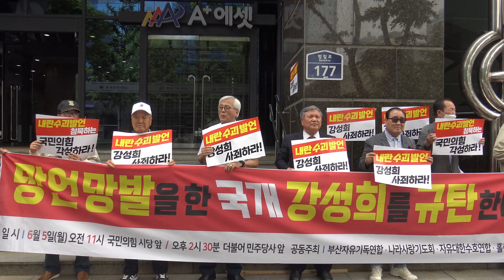발언-강석정 목사/망언 망발 강성희 규탄집회 2부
건국대통령께 망발하는 종북 진보 강성희를 축출하라!

망언 망발 강성희 규탄집회 1부
∎일시:2023년 6월 5일 월. 오전 11시, 오후 2시 30분
∎장소:국민의힘부산시당 앞
-사회:김진건 목사(부산자유기족인연합회 사무총장)
-국민의례
-인사말씀:박선제 목사(부산자유기족인연합회 대표회장)
-취지설명:이성구 목사(부산통일광장기도회 공동대표)
-발언:박근필 목사(나라사랑기도회 대표회장)
-발언:정수남 목사(나라사랑문화재단 이사장)
-발언:최인천 장로(자유대한지키기국민운동본부 대표회장)
-성명서낭독:이해선 장로(자유대한수호연합 대표)
-구호제창
-성명서전달

∎주최 : 자유기독인연합회,나라사랑기도회,통일광장기도회,
         자유대한수호연합, 홀리파워
C3033~C3044

망언 망발 강성희 규탄집회 2부
∎일시:2023년 6월 5일 월. 오후 2시 30분
-사회:이해선 장로(자유대한수호연합 대표)
-국민의례
-구호제창
-성명서전달

C3045~C3054

 최근 전북 전주을 보궐선거에서 당선된 진보당 강성희 국회의원이 망언을 하여 커다란 파문을 불러일으켰습니다. 5월 22일 국회에서 열린 박민식 국가보훈부 장관 후보자 인사청문회자리에서 이승만대통령을 지칭하여 내란수괴 표현을 한 것입니다. 우리는 이 발언이 자유대한민국의 건국정신을 부정하고 대한민국의 정통성을 부정하는 심각한 발언으로 규정하고 아래와 같이 규탄집회를 갖고자 합니다.

성 명 서

        -강성희는 건국대통령 내란수괴 막말에 대한 책임을 지고 사퇴하라!-

지난 5월22일 박민식 국가보훈부 장관후보자 청문회에서 나온 강성희 진보당 국회의원의 건국대통령에 대한 망언·망발에 우리 모두는 경악을 금치 못한다.
그는 4.19과 5.18 사건을 언급하면서 이승만대통령을 내란목적으로 살인죄를 저지른 수괴라고 표현하였다.
대한민국을 건국한 대통령을 '내란 수괴'로 규정하는 건, 대한민국 정통성과 대한민국 자체를 부정하는 망언이라는 점에서 결코 그냥 넘어갈수 없다. 더군다나 헌법수호 의무가 있는 국회의원이 이런 반헌법적 주장을 했다는 점에서 더더욱 용납하기 힘들다.
이승만대통령은 대한민국을 자유민주주의체제에 세운 건국대통령이며 농지개혁성공과 유엔군참전을 이끌어내어 6.25사변에서 대한민국을 구한 구국대통령으로써 오늘의 부강한 자유대한민국의 초석을 세운 분이 아닐수 없다.

이승만대통령의 과가 있다면 3ㆍ15부정선거인데, 3.15부정선거는 국정 총책임자인 이승만의 잘못이긴 하지만, 그가 직접 수행한 것은 아니다. 당시 부정선거는 최인규를 비롯한 자유당 강경파들이 주도했다. 이승만 입장에선 경쟁자가 급사하여 단독 출마로 당선이 확정된 상황인데 굳이 부정선거를 할 필요가 없었다.
실제로 당시 국무회의 기록을 봐도 이승만은 부정선거가 있었다는 것을 전혀 모르다가 마산 지역을 비롯하여 각종 시위들이 일어난 후에야 뭔가 잘못된 일이 있었을 수 있다는 생각을 했다는 것을 알 수 있다. 이승만은 이에 대한 잘못을 깨닫고 스스로 대통령의 자리에서 물러났으며 1960년 5월 29일 하와이로 망명의 길을 선택하여 과에 대한 댓가를 톡톡히 치렀다.

강성희의원은 주체사상 세력인 경기동부연합 출신이다. 이들이 장악한 통진당 구성원들은 애국가를 거부하고, 북한 도발 시 우리 국가기간시설 타격 등 국가 전복과 내란을 모의했다. 2014년 헌법재판소가 헌정 사상 처음으로 통진당을 위헌정당으로 판결해 강제 해산시킨 건 바로 이 때문이다.

그런데 재선거로 국회에 입성한 첫날 강성희 의원은 내란 선동 혐의로 실형을 산 이석기에 대한 명예회복과 복권을 주장했다. 그래서 자유민주주의를 위태롭게 하는 국가전복 기도세력의 후견인으로 의심받는 형국에 더 노골적으로 반국가적 망언을 했으니 국민들은 어안이 벙벙할 따름이다. 이승만대통령에 대한 내란 수괴 망언은 북한정권이 하고 싶은 말을 대한민국 국회의원이 대신해준 것이나 진배없다. 그것만으로도 강성희는 국회의원 자격이 없다.

이에 우리는 다음과 같이 요구한다.
하나. 국회의원 강성희는 이승만대통령 내란수괴 망발·망언에 대한 책임을 지고 사퇴하라!
하나. 국민의 힘과 더불어민주당은 국회의원 강성희를 윤리특별위원회에 제소하라!

2023년 6월5일

자유기독인연합회, 나라사랑기도회, 부산통일광장기도회, 자유대한수호연합, 홀리파워